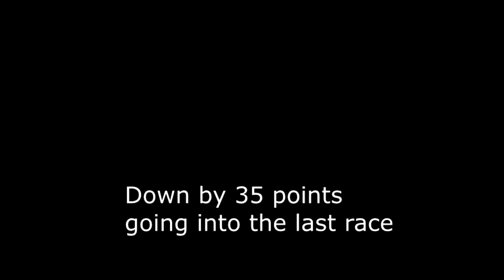One Last Chance - [WEC] vs Avail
- Don't look at my fabulous lines -
- I am so unhappy about not recording skypecall -
Last race of a war between Wii Elite Clan and Avail. We need a top 4 to win and DarX picks BC. Hard to win? Yes. Impossible? No. Let's see what happens. Note: DarX called best shock I've ever seen. GG's to Avail and our hentaigodlesbian mate.